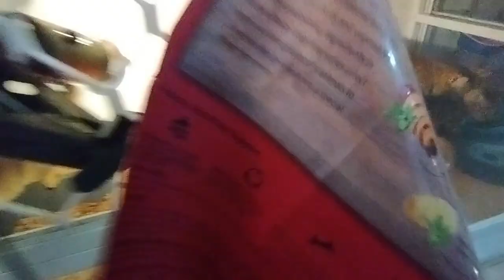ベベン、子猫と孫猫との楽しい日々 #0062